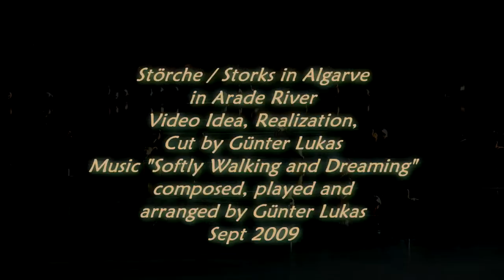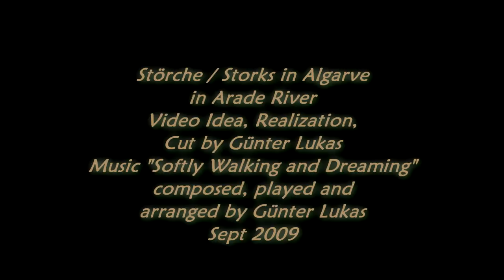Storks in Algarve - Störche in Algarve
Im September 2009 verweilt ein grosses Rudel Störche am Arade Fluss in Algarve. Einige kann man sehen, wie sie versuchen, sich gegenseitig die Beute abzujagen.
September 2009 a numerous group of storks stayed in teh Arade river. On one part of the video you can see two of them fighting for their food.